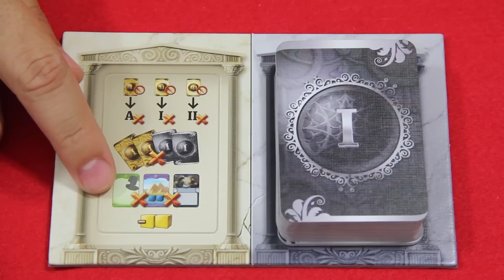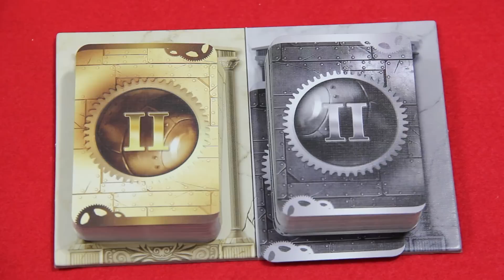THROUGH THE AGES - A NEW STORY OF CIVILIZATION | REGRAS #12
Vamos atravessas as eras da humanidade desde a antiguidade até a era moderna em Through The Ages. Essa é a versão atualizada do jogo original de 2006.

Nesse vídeo aprenda as regras do Through the Ages para uma partida completa até a Era III.

CORREÇÕES:
17:00 Não é permitido comprar um líder caso você já tenha comprado um outro líder daquela Era. Mesmo que o líder já tenha saído do jogo por algum outro efeito.

32:35 As unidades enviadas para colonização são sacrificadas e voltam para o banco de cubos amarelos, não para a reserva de trabalhadores.

ÍNDICE:
Set up: 1:16
Tabuleiro dos Jogadores: 4:26
Trilhas: 8:11
Turnos 1 e 2 (Era A): 10:18
Fase de Produção: 10:51
Corrupção: 11:25
Pagando Comida: 12:19
Comprando Cartas: 16:00
Cartas de Ação: 16:25
Líderes: 16:51
Maravilhas: 17:31
Construindo Minas/Fazendas/Ed. Urbanos: 19:17
Aumentando a População: 19:57
Cartas de Tecnologia: 20:27
Tecnologias de Fazendas e Minas: 20:50
Construindo e Atualizando Fazendas e Minas: 21:17
Tecnologias de Edifícios Urbanos: 22:43
Tecnologias Militares: 23:18
Tecnologias Especiais: 23:42
Tecnologias de Governos: 23:55
Revolução: 24:31
Destruindo Construções: 25:20
Dissolvendo Unidades Militares: 25:57
Cartas Táticas: 26:51
Copiando cartas táticas: 27:39
Unidades obsoletas: 28:01
Cartas dos Descks Militares: 30:00
Eventos: 30:04
Territórios e Colonização: 31:17
Acordos: 33:28
Agressões: 34:21
Guerras: 35:14
Felicidade e Revolta: 36:10
Final das Eras: 37:08